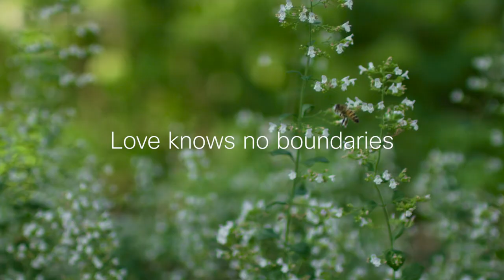Love Knows No Boundaries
How do you celebrate a momentous life occasion with your loved ones when you can’t be together? You redefine what being together means.